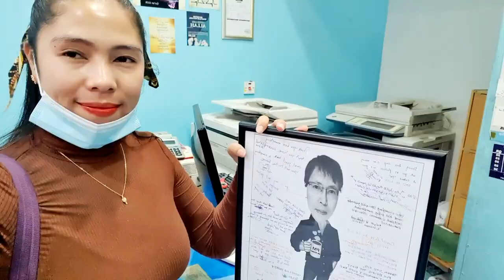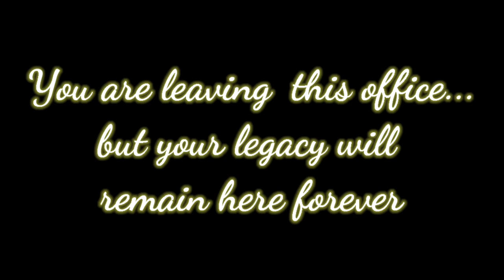Engr. Han Farewell Party! Best Boss Ever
It has been a great experience working with a Boss like you. Goodluck on your new endeavor Engineer Han.